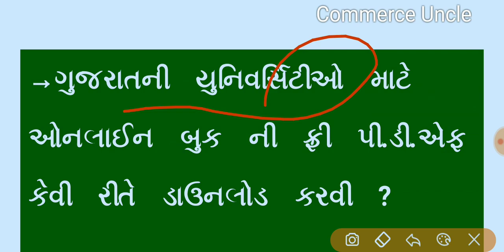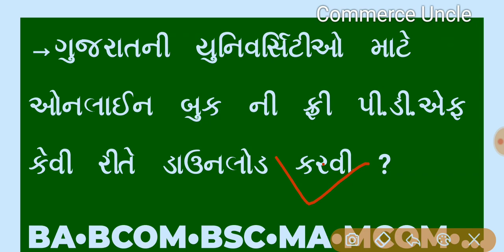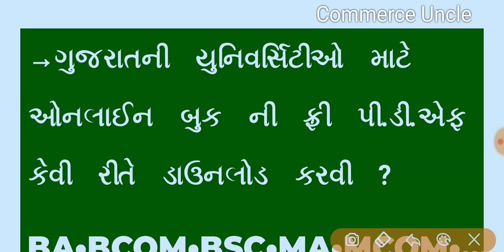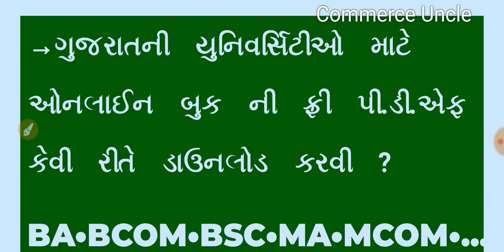How to download Gujarat All Universities Books free pdf | શું ઈન્ટરનેટ પર બુક છે કે નહિ ?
In this video we are going to discuss about How to download Gujarat All Universities books from internet

SPOKEN ENGLISH

BCOM